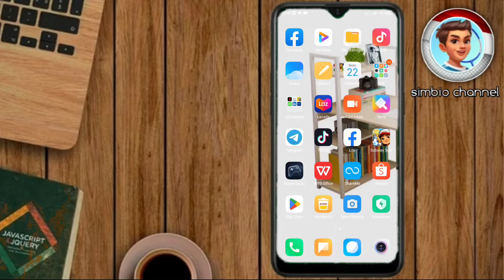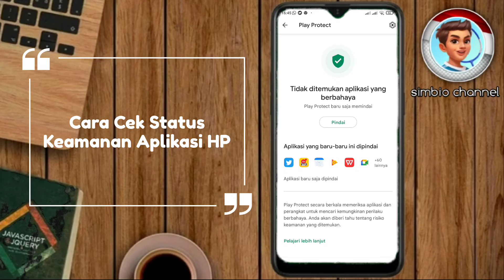Cara Cek Status Keamanan Aplikasi HP Android - pastikan hp kalian bebas dari virus berbahaya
cara cek status keamanan aplikasi HP Android